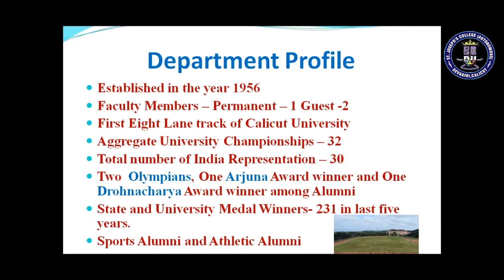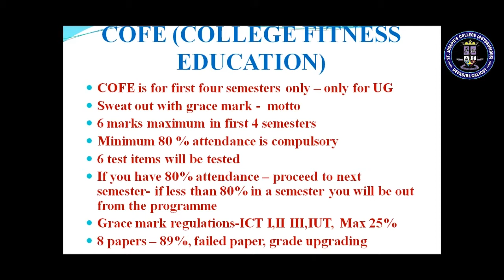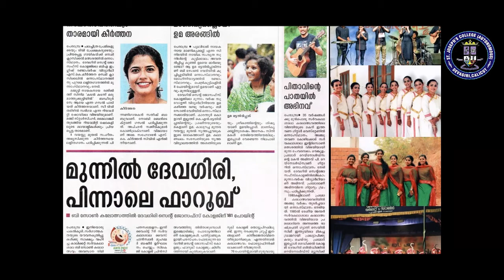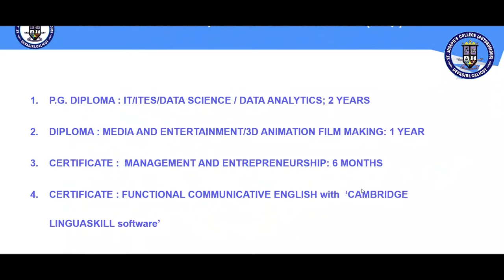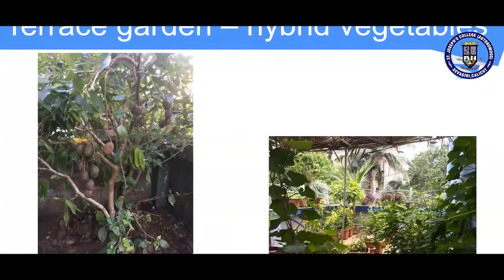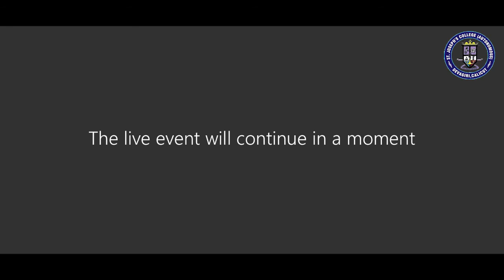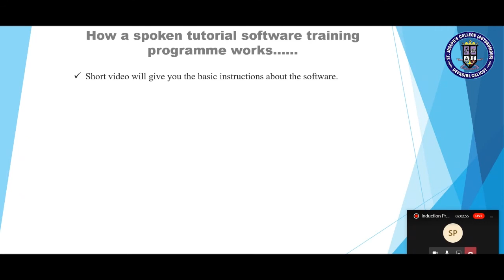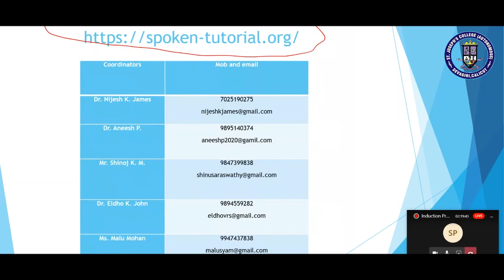St. Joseph's College (Autonomous) Devagiri | Induction Programme Day 4 | 08-10-2020